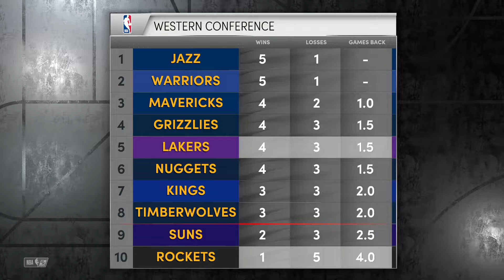Los Angeles Lakers vs Houston Rockets | [NBA TODAY] NBA 2K22 PS5 4K Full Gameplay